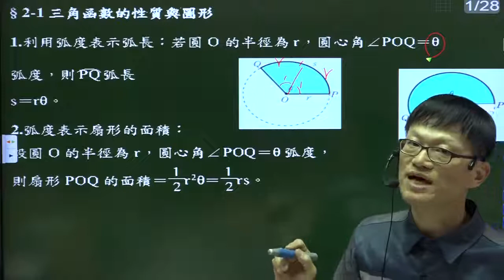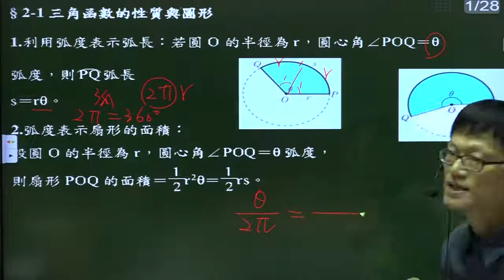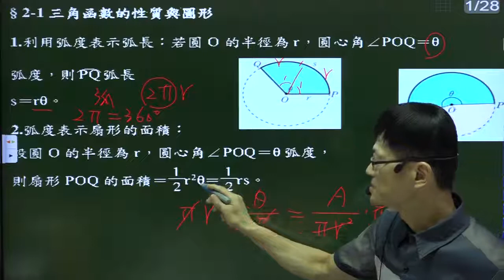B5(數甲上)--2-1---三角函數的性質與圖形---用弧度表示弧長與扇形面積(理論)